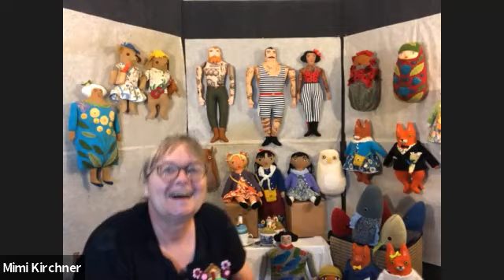August 19, 2021 Art Party Featuring 8 Makers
This party features:

B. Felt - bfelt.us

Hosted by Karla Gudeon Art & Design - karlagudeon.com
Cohosted by Charlie Tesnakis of ekologic - ekologic.com

Shopping for handmade re-imagined! Art Party Central hosts free virtual art parties where you can mingle with the makers while shopping for the coolest, curated, products alongside other like-minded people. A craft show, an art gallery & a night out with friends all in one!

More details at artpartycentral.org.